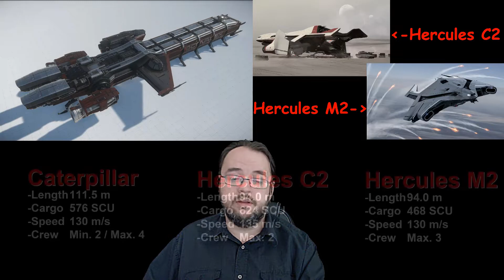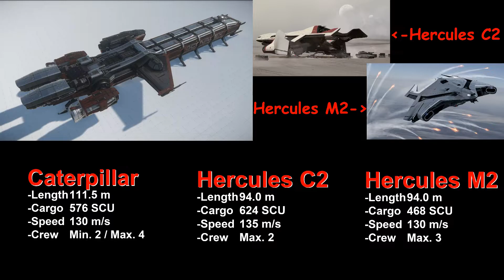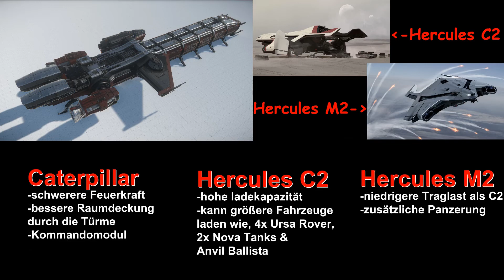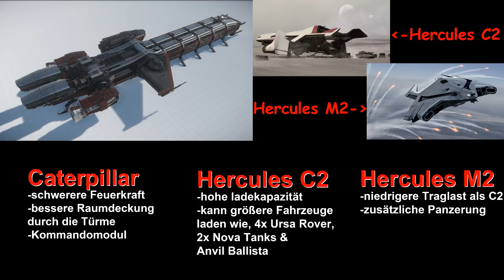Star Citizen - Caterpillar versus Hercules - Welches Schiff ist besser?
Welches Schiff ist das bessere die Caterpillar oder die Hercules?
Die Frage wurde mir gestellt und schauen wir mal ob wir eine Antwort finden!

Wir schauen uns die Basis Informationen der Schiffe an, sowie die Besonderheiten

Dabei seid ihr herzlich eingeladen unten in den Kommentaren mit zu reden und eure Sichtweise auf zu zeigen!

Solltet Ihr auf den Geschmack gekommen sein, wenigstens Euch bei Star Citizen registrieren zu wollen um Neuigkeiten zu erfahren oder sogar bereit sein Euch eins der Game Packes zu holen so tragt, wenn Ihr wollt, unter „Referral Code“ folgenden Code ein:

STAR-LXHN-3CK5

Damit erhalten Ihr beim einstieg in das Spiel 5000 UEC, sprich Ingame Währung, zur Spielbeginn hinzu.

Hier noch ein Hinweis: Ich bin kein Mitarbeiter von Robert Space Industries und stehe in keiner Beruflichen Beziehung zur Firma. Alle meine Äußerungen und Kommentare stehen in keinster weise zur RSI und entspringen zur Gänze meiner persönliche Ansichten und Meinungen!

Wenn Ihr zu anderen Spielen ein Review haben wollt oder zu bestimmten Punkten und Inhalten der Spiele meine Meinung hören wollt, so tragt das bitte unten in die Kommentare ein. Sollte das Spiel in meinem Besitz sein so werde schnellst möglich ein Video dazu machen, beziehungsweise nach Erwerb des Spieles.

Da ich diesen Kanal ausbauen möchte freue ich mich über jede Unterstützung in Form eines Abos oder Daumen rauf!

Falls ihr die ersten beiden Videos nicht gesehen habt so findet ihr sie rechts oben unter Info!

Weiterhin halte ich auf Grund der Anzahl der Schiffe es einfach und gehe nicht all zu sehr ins Detail.

Wie beim letzten mal solltet ihr ein Schiff sehen über das wir näher reden sollten schreibt mir einen Kommentar mit dem Namen des Schiffes sowie, falls ihr etwas spezielles wissen wollten, was euch besonders Interessiert!

STAR-LXHN-3CK5